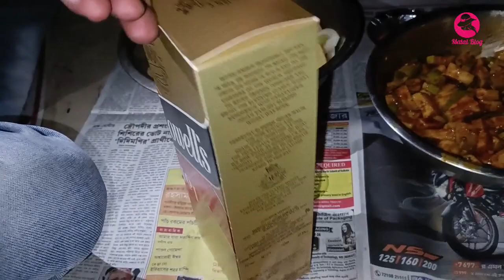পেয়ারা আর আপেল মাখা দিয়ে মজাদার পার্টি